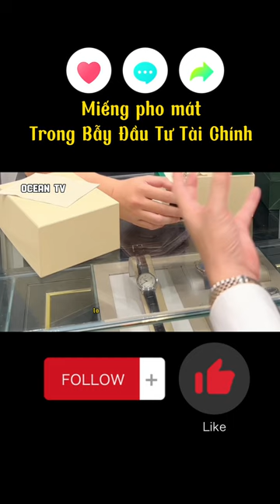MC Trịnh Dương kể về chiếc bẫy đầu tư tài chính cùng tìm hiểu lừa đảo thế nào